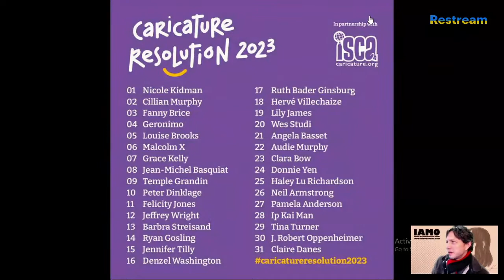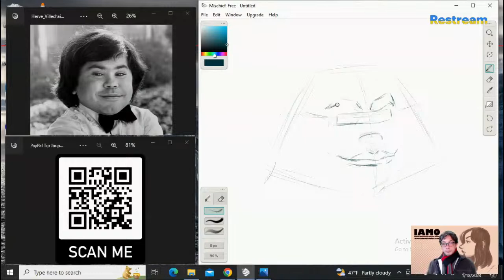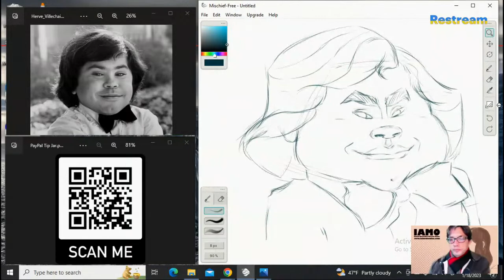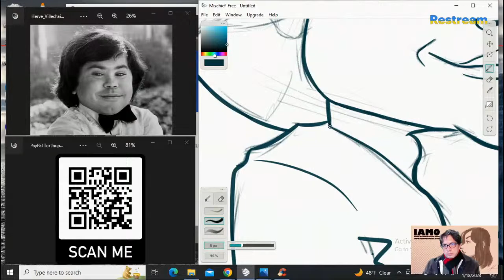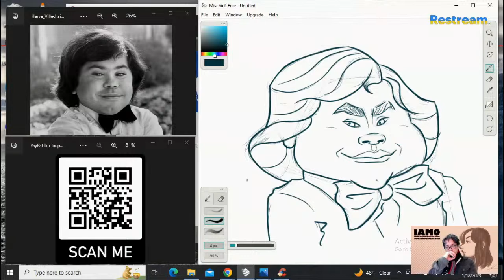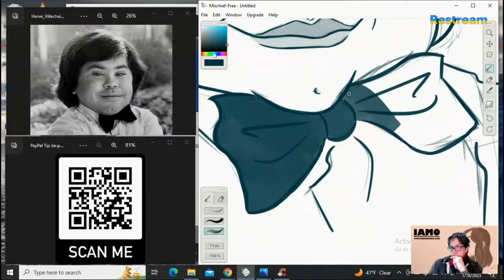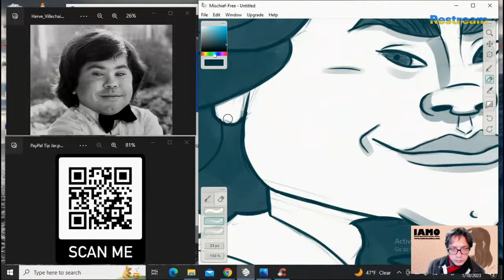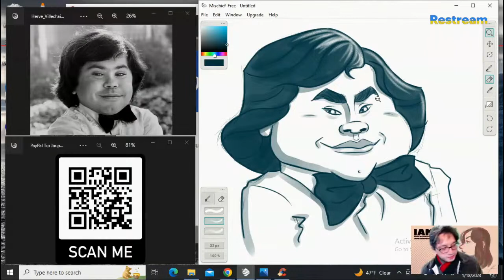Caricature Resolution 2023! ️️Hervé Villechaize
IAMO (Ismael Alejandro Moreno Ozuna) | Cartoonist & Character Designer